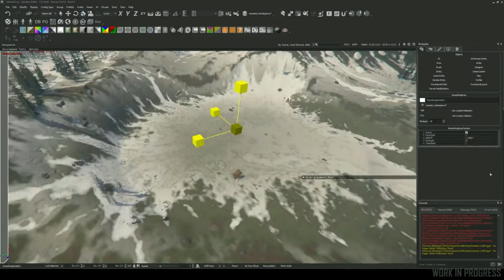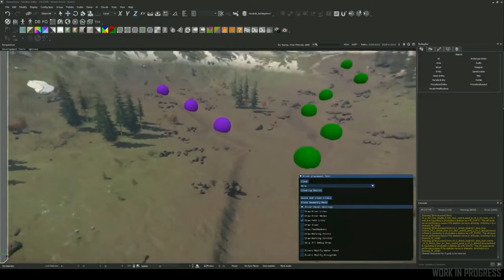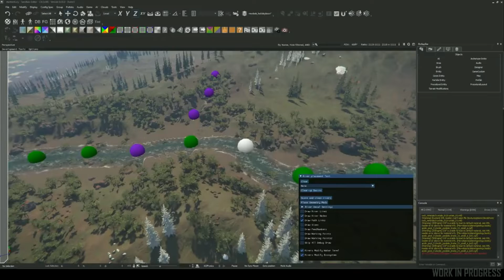Inside Star Citizen | Folyómedrek | 2021. január 21.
Az Inside Star Citizen 2021. január 21. napi számának összefoglalója magyar nyelven!
Az érintett témák: Felszínrendezés és folyók.

REFERAL PROGRAM